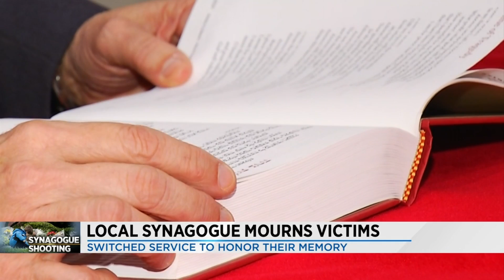Roanoke Jewish community mourns victims of Pittsburgh shooting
Temple Emmanuel and Beth Israel Synagogue are holding a joint service Tuesday to honor the victims.